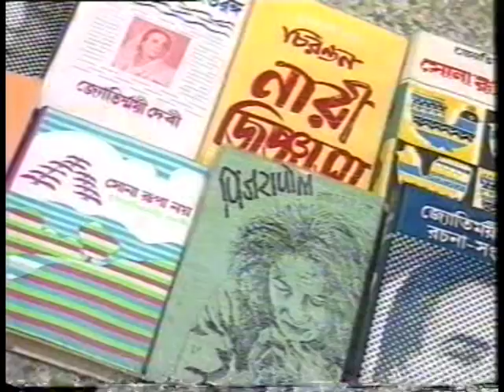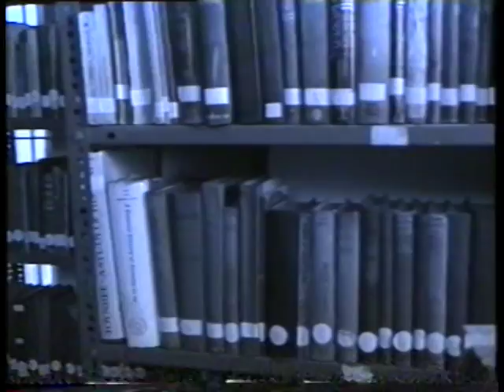Documentary on Jyotirmoyee Devi by Raja Sen - Part 1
Jyotirmoyee Devi (Bengali: জ্যোতির্ময়ী দেবী) (1896–1988) was an Indian writer in the early twentieth century. She wrote predominantly about women in the Rajasthan of her childhood and in what is now Bangladesh at the time of Partition. She is best known for her short stories, which have a wonderfully understated dry wit and sharp sociological observations.  It was aired in DD Bangla and DD National (Doordarshan) in '90's .

This Documentary was directed by Raja Sen. This video is released for viewing purpose only. Copyright of this video is with Director only.